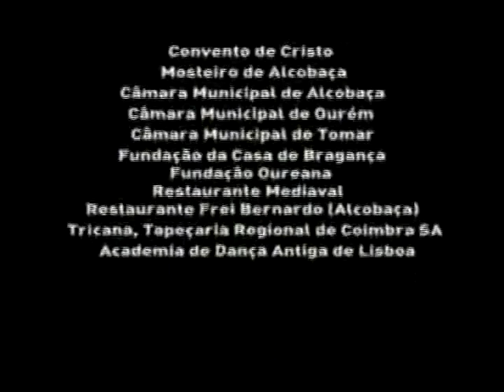PEDRO E INÊS - EP8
TV Bode é um canal de audiovisual destinado a todas as idades. Aqui você encontra desenhos pré-1990 (As Aventuras de Babar, As Aventuras de Tintim, As Trigêmeas), desenhos pós-1990 (Traçando Arte, Zuzubalândia, Osmar, A Primeira Fatia do Pão de Forma), animes (Doraemon), séries antigas (Sítio do Picapau Amarelo, A Turma do Pererê, Mundo da Leitura) e outros conteúdos relacionados (reportagens, documentários, telenovelas, audiobooks, filmes clássicos, etc.). Também postamos outros temas, mas este é o foco principal do canal. O canal nasceu em 2019 e vem trazendo conteúdos fresquinhos para você.
Me siga no Instagram: Abutre Comunista
Número de Celular: 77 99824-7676